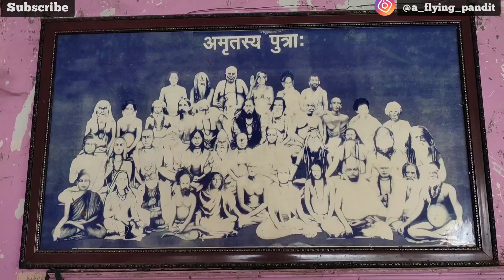Navra | मैय्या किनारी आश्रम | 300 फूट खाली मैय्या | Narmada Parikrama